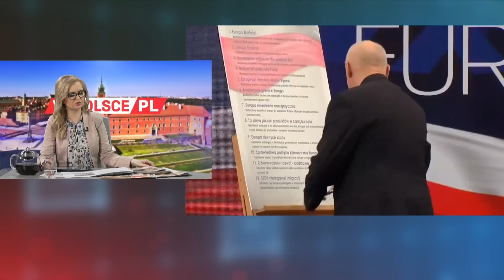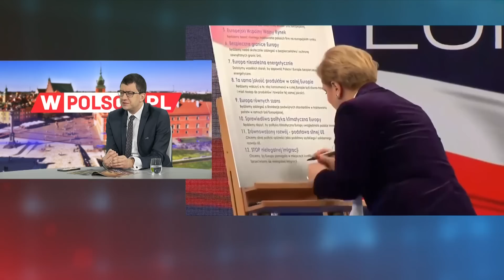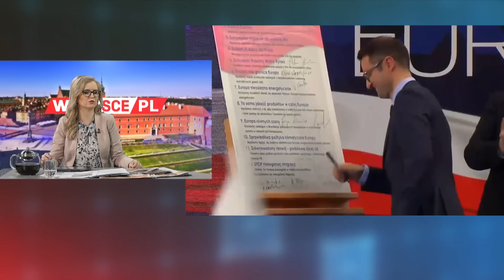Marcin Roszkowski: Europa nie rozumie, że uzależnia się od Gazpromu